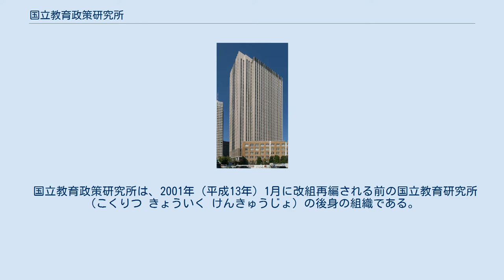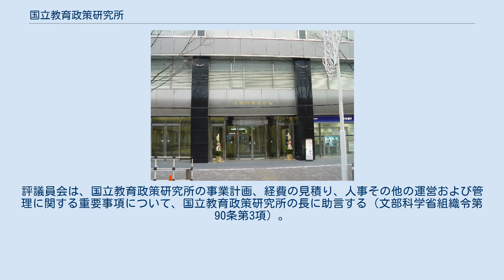国立教育政策研究所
国立教育政策研究所（こくりつきょういくせいさくけんきゅうじょ、英語：National Institute for Educational Policy Research）は、教育政策に係わる調査研究を行うために日本の文部科学省に置かれている研究所である。
 国立教育政策研究所は、文部科学大臣の所轄の下に、文部科学省の本省に置かれている施設等機関である（文部科学省組織令第89条）。
国立教育政策研究所は、教育に関する政策に係る基礎的な事項の調査および研究に関する事務をつかさどっている（文部科学省組織令第90条第1項）。
国立教育政策研究所は、文部科学省に必要な調査研究を行うとともに、学校教員をはじめとする教育施設職員向けの研修なども行っている。
 国立教育政策研究所は、2001年（平成13年）1月に改組再編される前の国立教育研究所（こくりつ きょういく けんきゅうじょ）の後身の組織である。
国立教育政策研究所の大半の組織は、東京都目黒区下目黒に置かれ、そのほかに一部の組織が、東京都千代田区丸の内と東京都台東区上野公園地区に置かれていた。
 2008年（平成20年）1月に、文部科学省の新庁舎完成に伴い、目黒区下目黒、千代田区丸の内にあった組織が文部科学省本省と同一庁舎の千代田区霞ヶ関に移転し、東京都台東区上野公園地区はそのまま存在している。
 国立教育政策研究所には、評議員会が置かれ（文部科学省組織令第90条第2項）、16人が選任されている。
評議員会は、国立教育政策研究所の事業計画、経費の見積り、人事その他の運営および管理に関する重要事項について、国立教育政策研究所の長に助言する（文部科学省組織令第90条第3項）。
 （　）内は所長就任前の役職